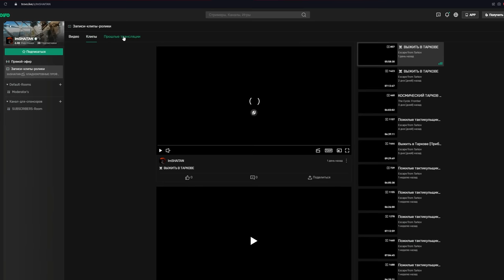MP-7 ПРОТИВ ТАКТИКОВ • Escape from Tarkov №231